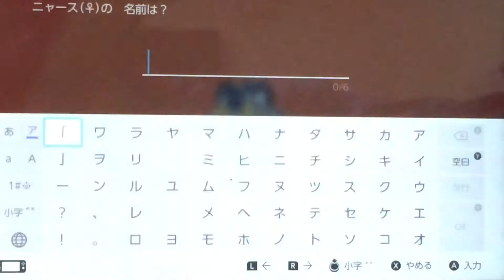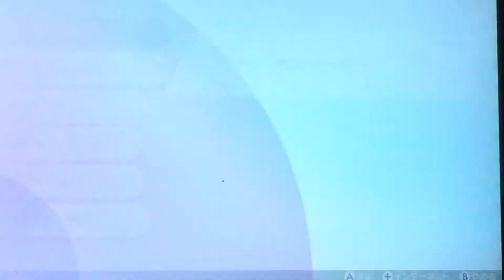ポケモンソードシールド第15話